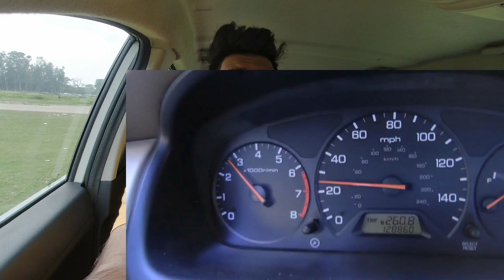How to know if your clutch is burnt?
Hi! Kese ho?... Thanks for your Support and Love

Dekh lo gadgets I use:

My Laptop
My Camera
My Mic